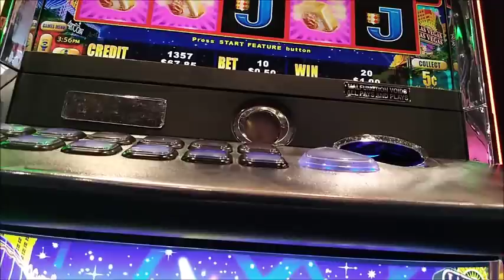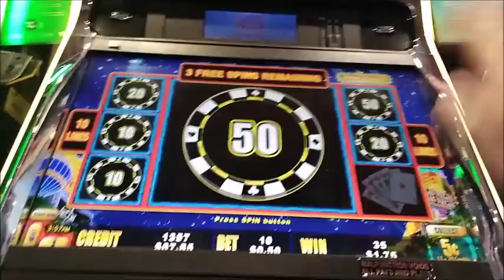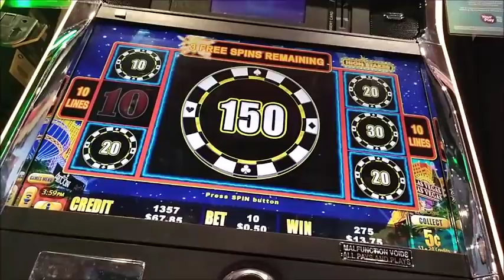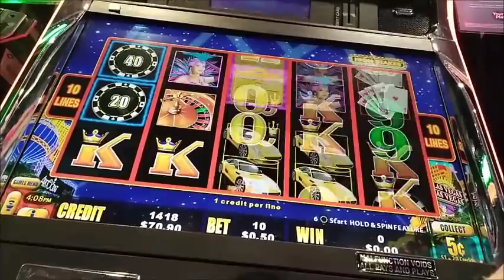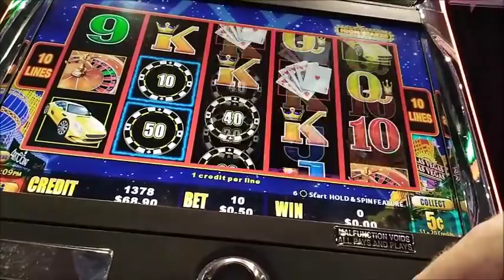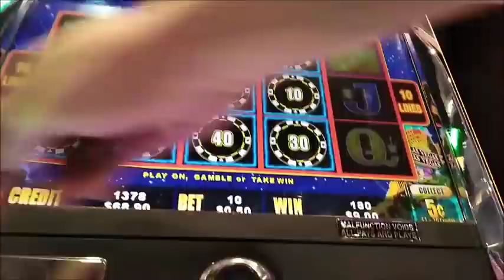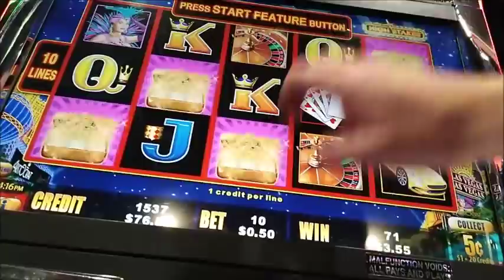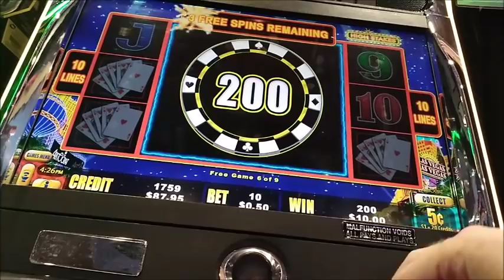high stakes bonuses (-_-''?)